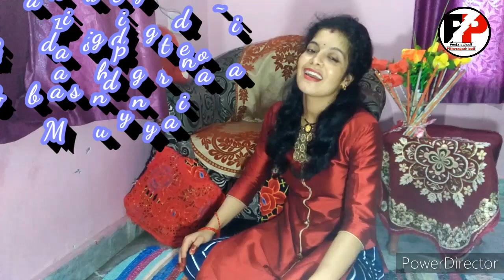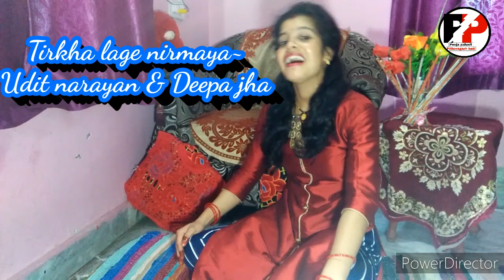mashups trending songs